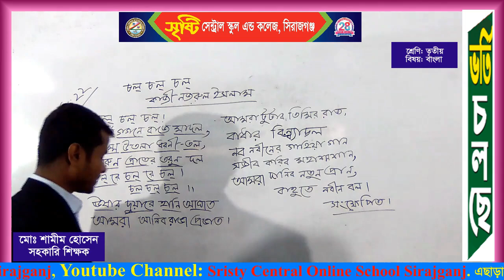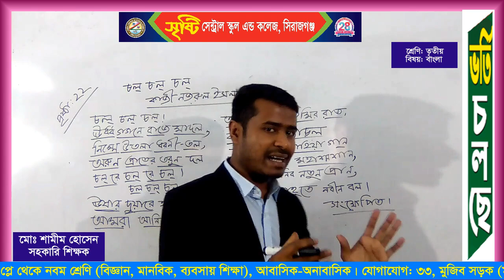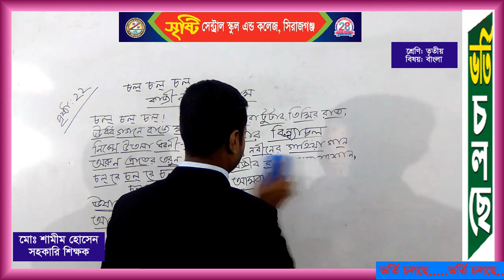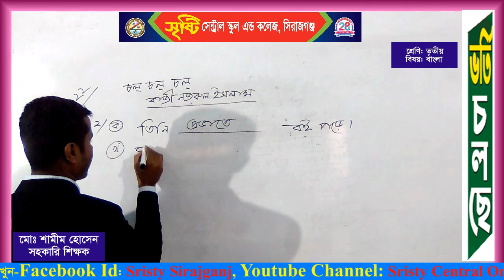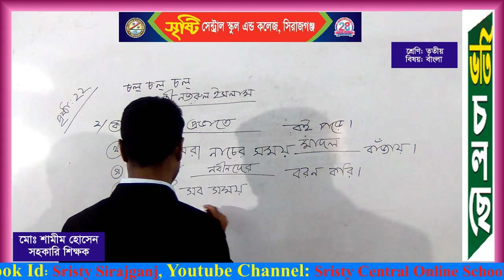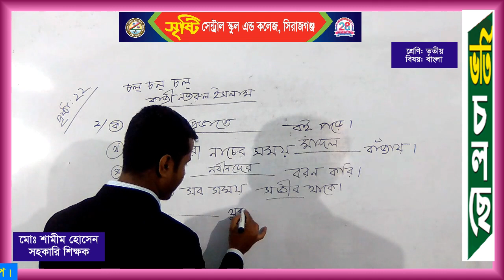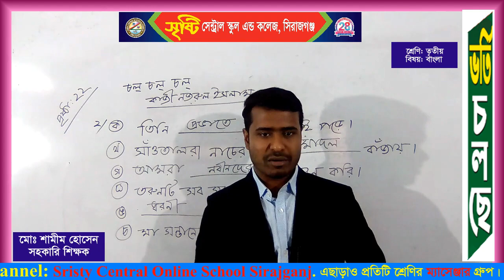শ্রেণি: ৩য়-বিষয়: বাংলা-শিক্ষক: শামীম হোসেন